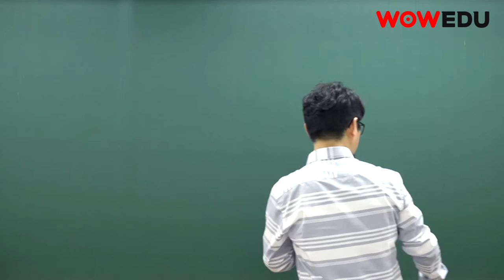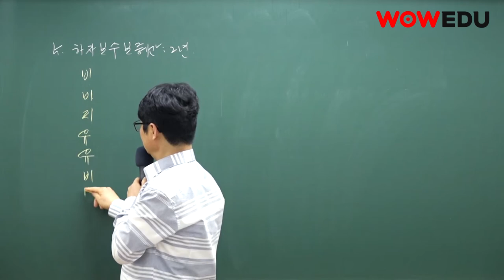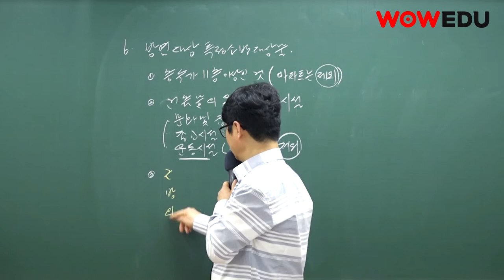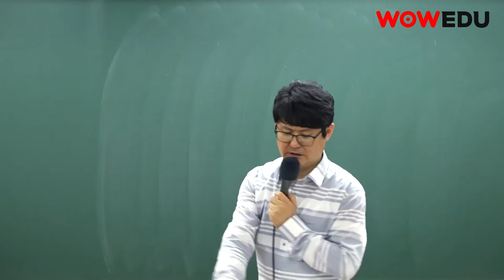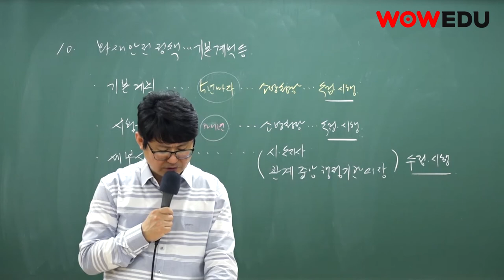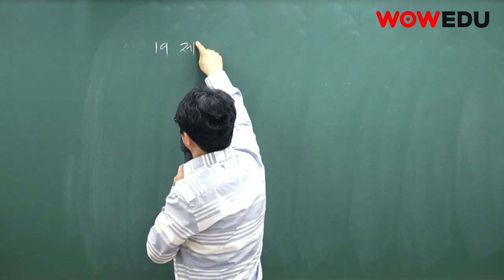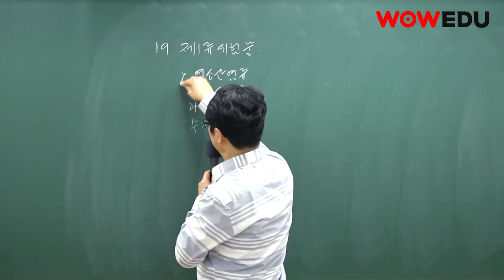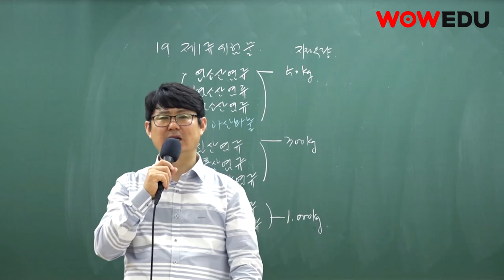2019년 소방공무원 소방관계법규 기출문제 해설특강 강정구 교수님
강정구 교수님의 2019년 소방공무원 소방관계법규 기출문제 해설 특강 입니다!

소방공무원 합격의 지름길 "와우에듀"